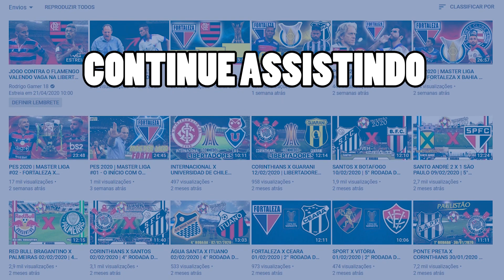SEVILLA 3 X 2 INTERNACIONAL - FINAL DA LIGA EUROPA 21/08/2020 GOLS E MELHORES MOMENTOS [PES 2020]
GOLS E MELHORES MOMENTOS - SEVILLA CAMPEÃO DA LIGA EUROPA - SEVILLA 3 X 2 INTERNACIONALE 21/08/2020 FINAL NA LIGA EUROPA 2020

Sevilla,
Internacionale,
Sevilla campeão da liga europa 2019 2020,
Internacionale campeão da liga europa 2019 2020,
champions league,
PES 2020,
PES 2020 Sevilla,
Sevilla city PES 2020,
PES 2020 Full Gameplay PES 2020,
PES 2020 Internacionale,
Internacionale PES 2020,
Sevilla x Internacionale,
Sevilla x Internacionale 21/08/2020,
Sevilla x Internacionale ao vivo com imagens,
Sevilla x Internacionale final ao vivo hoje,
Liga Europa,
21/08/2020,
Sevilla x Internacionale,
Highlight,
Highlights,
Goal,
Goals,
Melhores Momentos Liga Europa,
2019,
2020,
PC Gamer,
PES 2020 RODRIGO GAMER 18,
RODRIGO GAMER 18,Sevilla,
Internacionale,
champions league,
PES 2020,
PES 2020 Sevilla,
PES 2020 Internacionale,
Internacionale PES 2020,
Sevilla x Internacionale,
Liga Europa,
21/08/2020,
Sevilla x Internacionale,
Highlight,
Highlights,
Goal,
Goals,
2019,
2020,
PC Gamer,
RODRIGO GAMER 18,Sevilla,
Internacionale,
champions league,
PES 2020,
PES 2020 Sevilla,
PES 2020 Internacionale,
Internacionale PES 2020,
Sevilla x Internacionale,
Liga Europa,
21/08/2020,
Sevilla x Internacionale,
Highlight,
Highlights,
Goal,
Goals,
2019,
2020,
PC Gamer,
RODRIGO GAMER 18,Sevilla,
Internacionale,
champions league,
PES 2020,
PES 2020 Sevilla,
PES 2020 Internacionale,
Internacionale PES 2020,
Sevilla x Internacionale,
Liga Europa,
21/08/2020,
Sevilla x Internacionale,
Highlight,
Highlights,
Goal,
Goals,
2019,
2020,
PC Gamer,
RODRIGO GAMER 18,